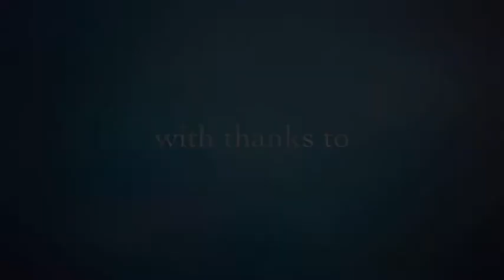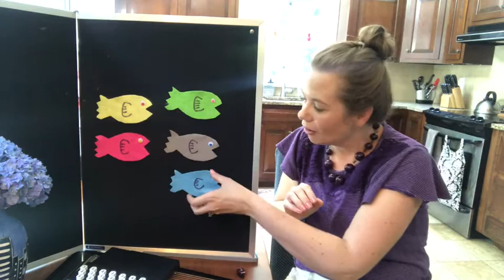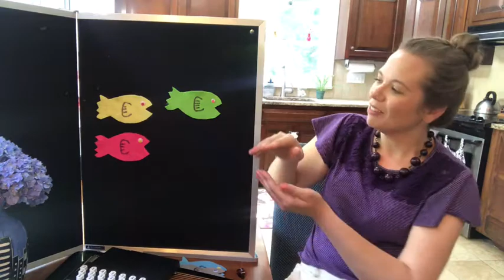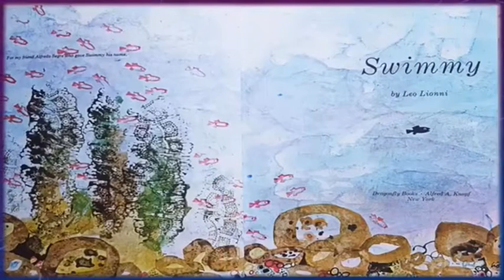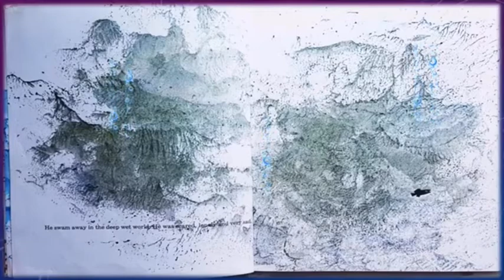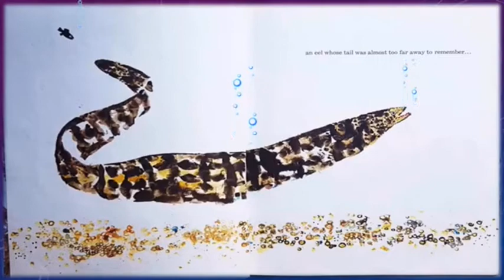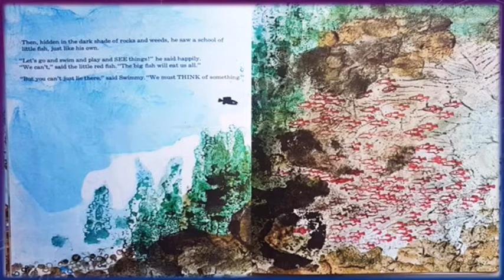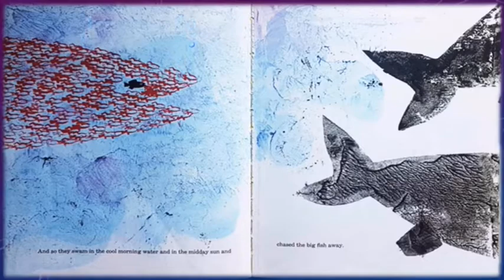Music Makers for Cohasset July 24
Ms. Bethany does a fish themed Music Makers. Learn the ASL signs for "fish," "ocean," "shark," and "swim."  Do a fun finger-tracking fish rhyme, and dance to fish songs like "The Goldfish" by Laurie Berkner Band.  Read "Swimmy" by Leo Leonni.

Grab your pillow and shaker, then join the fun!